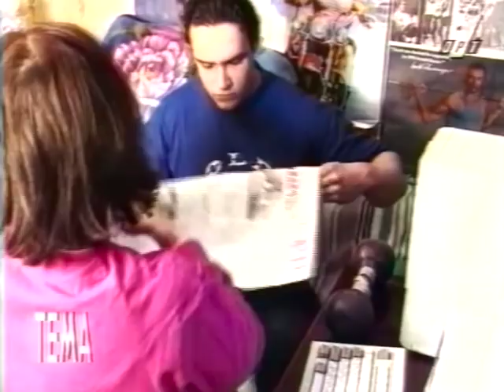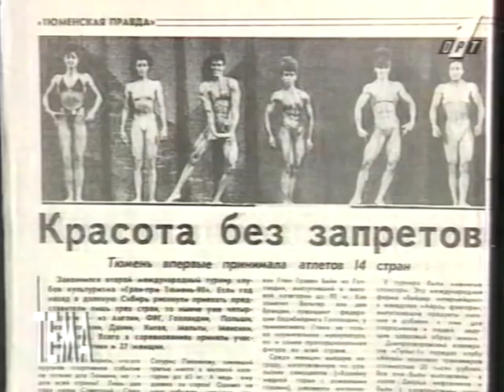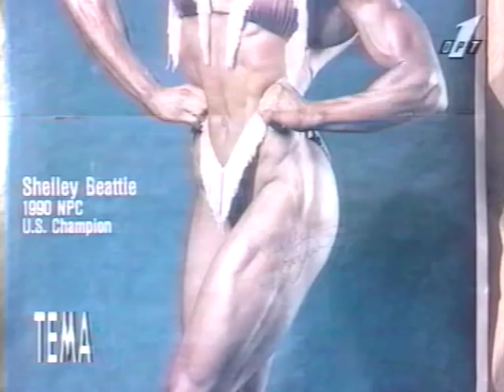Бодибилдинг - программа "ТЕМА" с Дм.Менделеевым 1995 г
Программа "ТЕМА" посвящена культуристам и бодибилдерам. Выпуск 1995 года. Участники программы: Ефим Шифрин, Александр Невский, Владимир Дубинин.